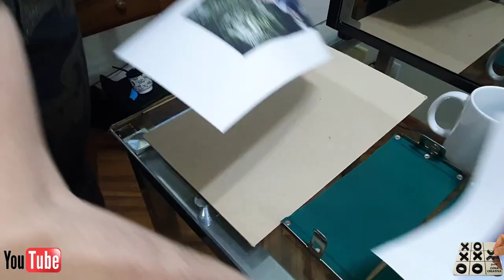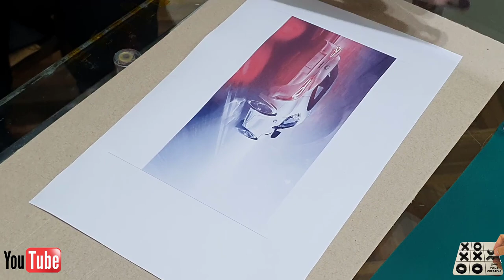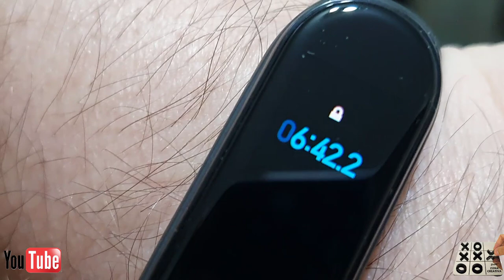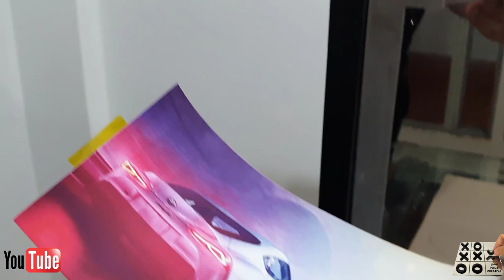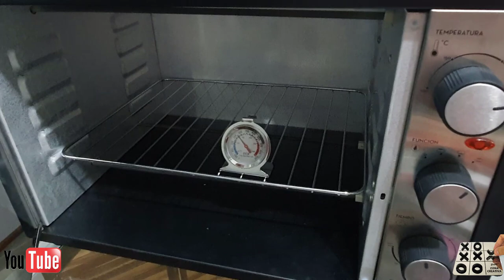🔝SUBLIMAR CON "HORNO CASERO" TE ENSEÑAMOS CÓMO HACER LAS MEJORES TAZAS CON MUCHO COLOR Y BRILLO ⭐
+Artesanía Silhouette CAMEO de 4 con Cortador Vinilo (Rosa) + Oracal 651 Vinilo + cinta de transferencia

+Silueta en rosa cameo de 4 con 64 Hojas Oracal Vinyl, herramientas, guías

+Cameo 4 silueta clásica Edición Blanca

+(25) hojas de papel de Silicona Poliamida polvo Sublimación En Algodón Camisetas Nuevo

*Nuestros videos tienen el objetivo de enseñar, aportar y ayudar en el proceso de creación en línea.  Por eso, quiero decirte que recibiré una comisión por cada venta generada desde mis enlaces.